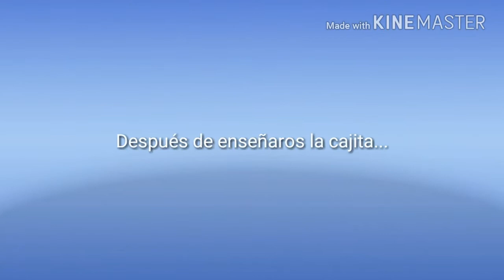BEBENUBE AGOSTO 2018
Hola amores! hoy os traemos la bebenube del mes de agosto. Deciros que este mes nos ha encantado!

FELIZ DIA😘😘😘😘